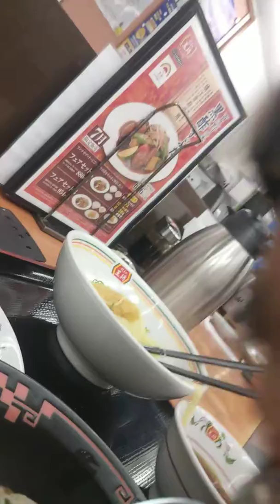王将 日替りランチ700円 豊橋駅前🚃🏢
鳥肉揚げ物付き冷しつけ麺 餃子3こ チャーハン